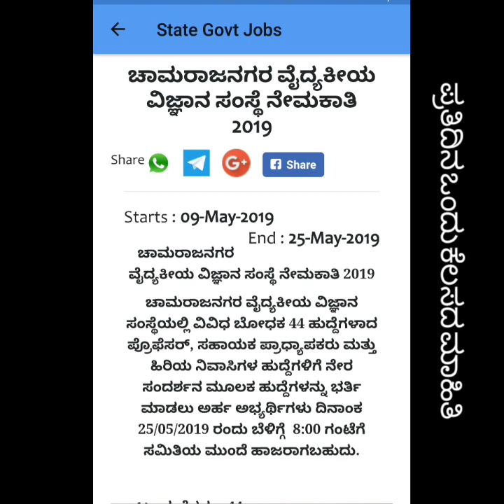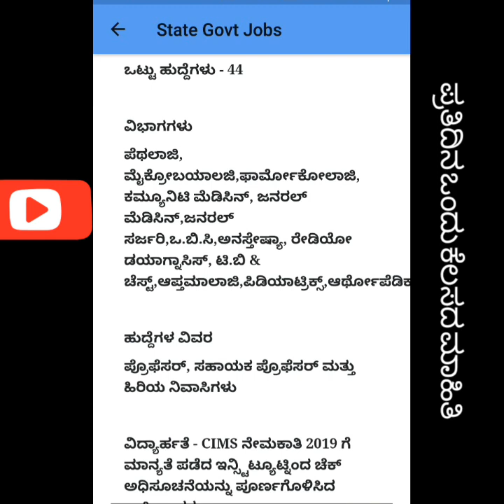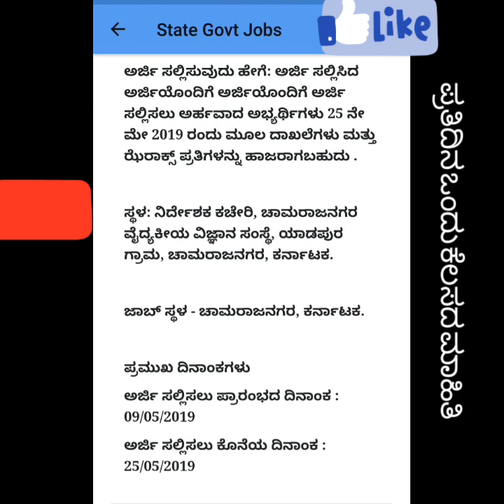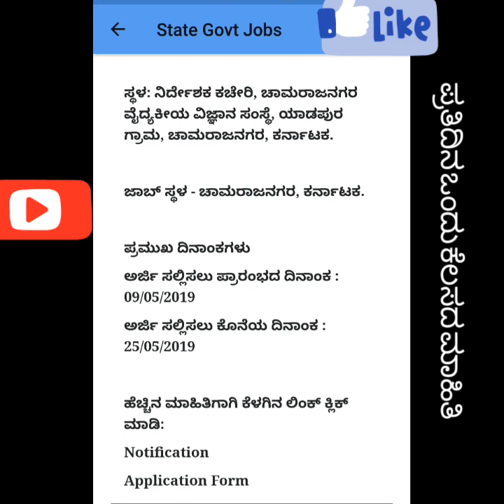Teacher|Professor|Assistant professor Government job